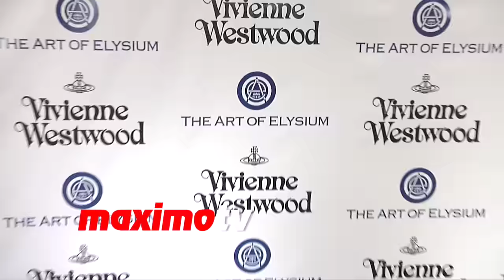Johnny Depp & Amber Heard 2016 Heaven Gala Red Carpet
Broll footage: Johnny Depp and Amber Heard arrive at The Art of Elysium’s 9th annual Heaven Gala red carpet event held at 3LABS in Culver City, Ca USA on January 9, 2016